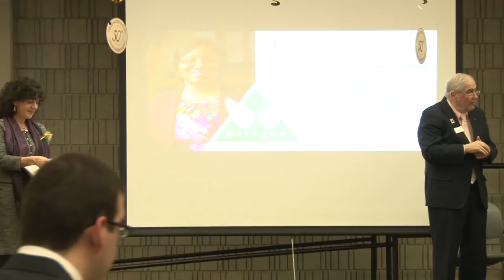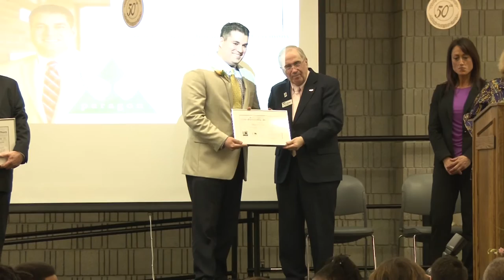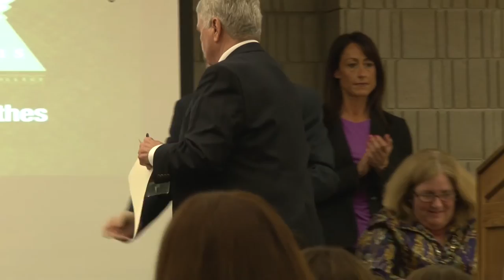BCC Alumni Paragon Awards 2016 Ceremony